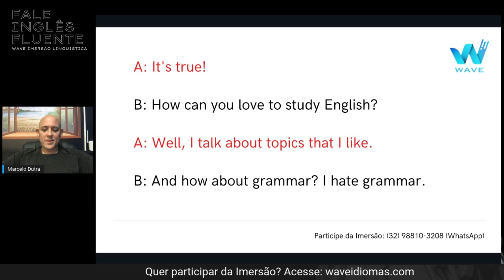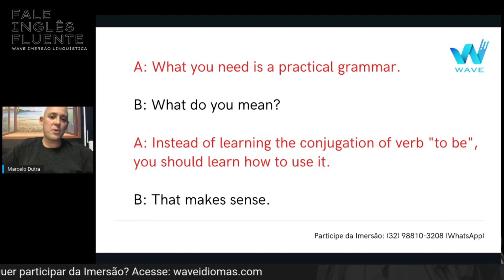A importância de uma gramática prática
A importância de uma gramática prática para aprender inglês.

🎯 Fale Inglês Fluente em até 6 meses = GARANTIDO!